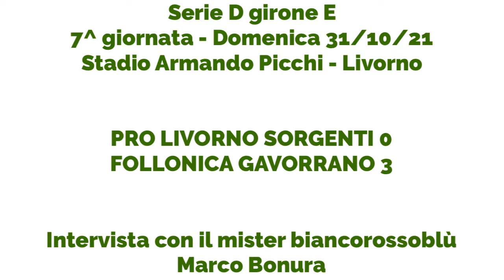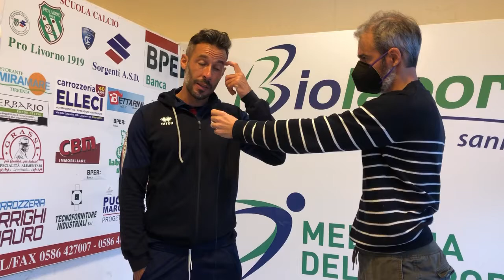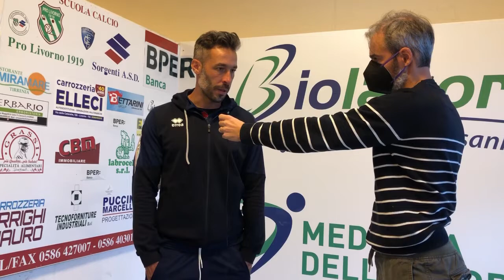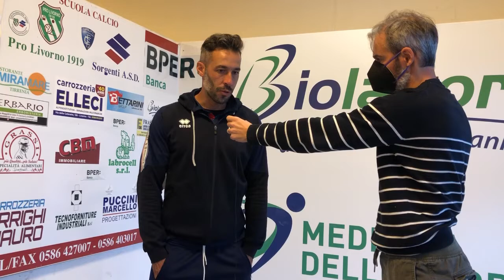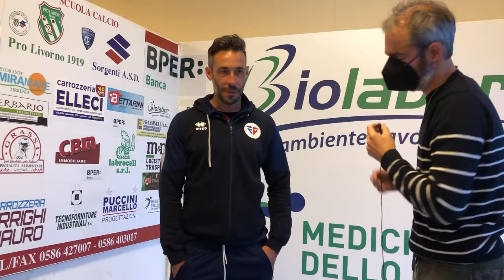Pro Livorno Sorgenti - Follonica Gavorrano (31/10/21): intervista a Marco Bonura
L'intervista a Marco Bonura, allenatore del Follonica Gavorrano, dopo la gara vinta per 3-0 dai biancorossoblù contro la Pro Livorno Sorgenti, nella settima giornata in serie D girone E, giocata domenica 31 ottobre 2021 allo stadio Armando Picchi di Livorno.

PRO LIVORNO SORGENTI – FOLLONICA GAVORRANO 0-3
PLS (4-2-3-1): Blundo; Solimano, Salemmo, Luka, Bertelli; Costanzo (70’ Falleni), Tartaglione (77’ Canessa); Matteoli (63’ Baracchini), Rossi G. (84’ Turini), Camarlinghi; Granito (63’ Bardini). A disp.: Rossi F., Lotti, Filippi, Bachini. All.: Niccolai.
FOLLONICA G. (4-2-3-1): Ombra; Grifoni (84’ Giannini), Dierna, Ampollini, Coccia; Lo Sicco, Arduini (84’ Rosini); Mugelli, Berardi (81’ Trovade), Giustarini (73’ Rosati); Tascini (73’ Fontana). A disp.: Nannelli, Bruni, Del Rosso, De Paolis. All.: Bonura.
ARBITRO: Marin di Portogruaro.
RETI: 3’ Dierna, 58’ Arduini, 95’ Rosati.
NOTE: espulso Salemmo al 59’. Ammoniti: Luka, Grifoni.